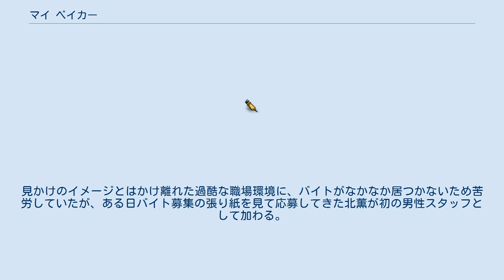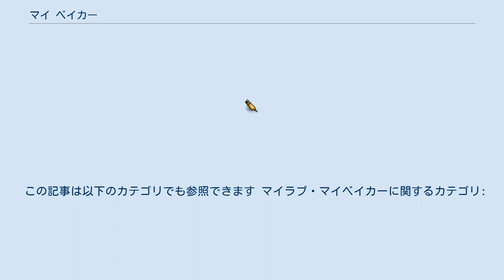マイ ベイカー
『マイ ベイカー』は、らくだによる日本の漫画。
ウェブコミック配信サイト『ジーンLINE』にて、2018年5月4日から2019年6月28日まで隔週金曜日に連載された。
全15話。
 街のパン屋「ベーカリー ミミィ」を舞台に、パン作りに情熱を注ぐ店長の美々子と新人バイトとしてやってきた青年・北の恋愛模様を描く。
 2020年7月から『マイラブ・マイベイカー』のタイトルで本仮屋ユイカ主演によりテレビドラマ化および配信。
 小岩美々子は祖父からベーカリー「ミミィ」を引き継ぎ、ハルをはじめとする女性スタッフと共に、毎日忙しく働いている。
見かけのイメージとはかけ離れた過酷な職場環境に、バイトがなかなか居つかないため苦労していたが、ある日バイト募集の張り紙を見て応募してきた北薫が初の男性スタッフとして加わる。
北は以前、洋食のコックをしていたため飲み込みが早くすぐに店に馴染んでいく。
実は北は、学生時代にこのパン屋に通っており、当時から美々子に恋心を抱いていたのだ。
美々子も口には出さなかったが北のことを憶えており、2人はお互いを意識しつつもなかなか1歩を踏み出せないでいる。
そんな折、美々子と北との仲を聞きつけた美々子の兄でありベーカリー「ミミィ」の社長でもある広が、活動拠点である海外からわざわざ様子を見にやって来る。
 『マイラブ・マイベイカー』と題して、2020年7月からカンテレ、メ〜テレ、テレビ神奈川で放送のテレビドラマ。
主演は本仮屋ユイカ。
映像配信サービス「ひかりTV」「dTVチャンネル」でも配信。
 全12話。
 この記事は以下のカテゴリでも参照できます マイラブ・マイベイカーに関するカテゴリ: